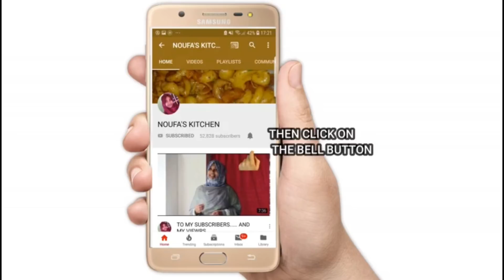ഡ്രാഗൺ ഫ്രൂട്ട് ജ്യൂസ്‌ //DRAGON FRUIT JUICE// HEALTHY REFRESHING DRINK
HAI FRNDS,…
TODAY IAM GOING TO SHOW YOU HOW TO MAKE  DRAGON FRUIT JUICE OR SMOOTHIE…. THIS IS AN HEALTHY FRUIT…. IF YOU WANT YOU CAN ADD HONEY INSTEAD OF SUGAR…
INGREDIENTS
DRAGON FRUIT- 1
MILK- 1 CUP
MINT LEAVES
SUGAR- 2 TBLSPN
ICE CUBES